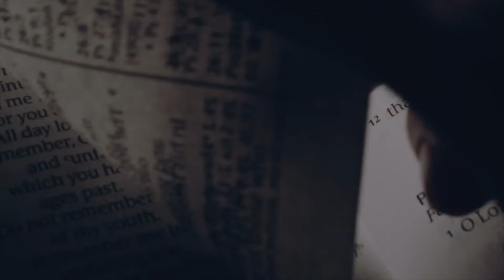Good Fruit, Bad Fruit, No Fruit - Matthew 7:15-20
Pastor David takes us on a daily, verse-specific devotional through the Gospel of Matthew; expositing on the text itself while highlighting the wider context of biblical truth, important historical perspectives, and the emancipatory work of Christ Jesus. Enjoy this daily devotional each morning, and let us know what your thoughts on each verse are in the comments! (47/58)